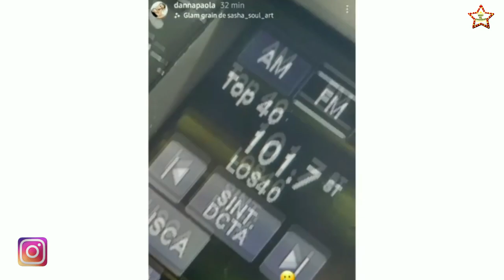Fotos de DANNA PAOLA con ALEX HOYER confirman que tiene un romance, pero ¿Van en serio?